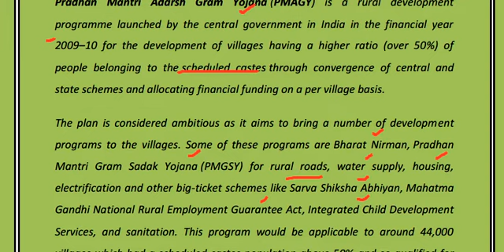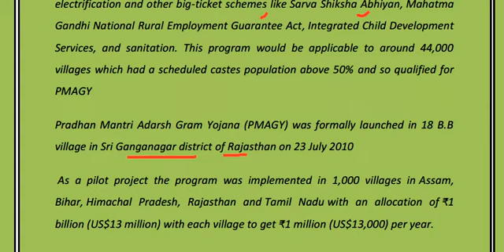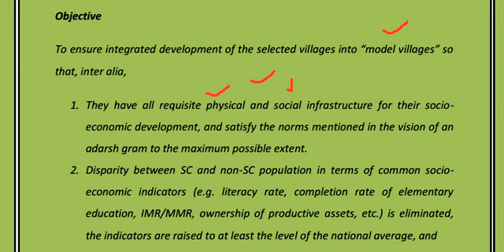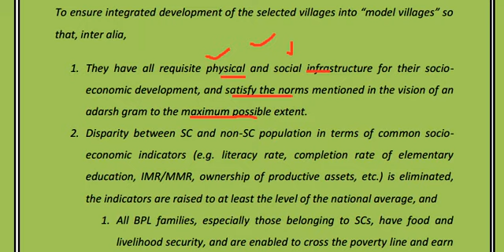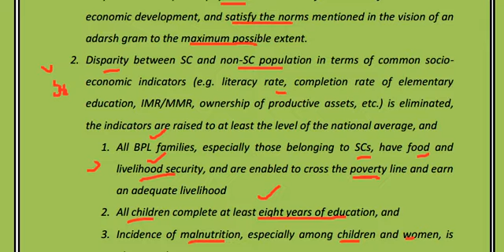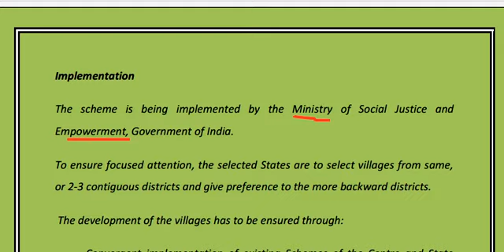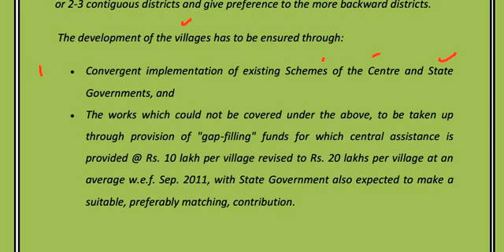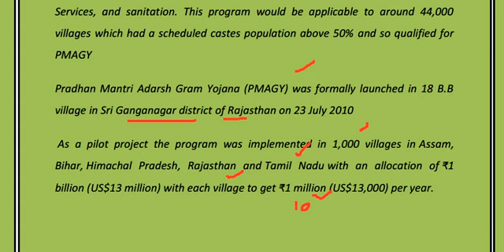Group 2 Mains | Schemes | Pradhan Mantri Adarsh Gram Yojana